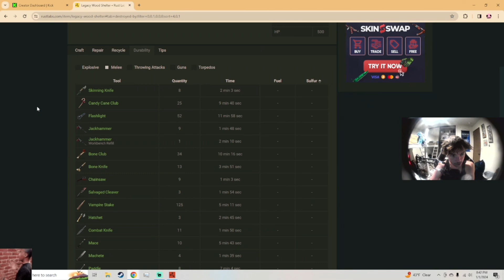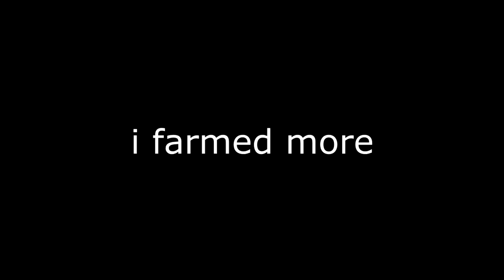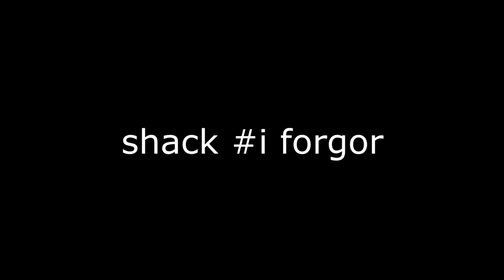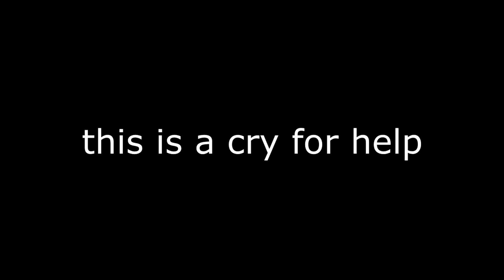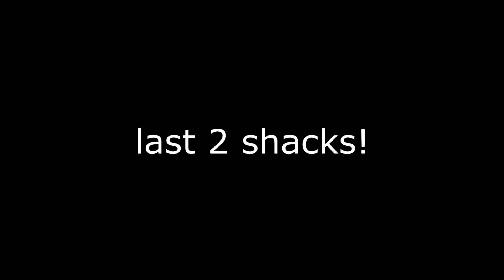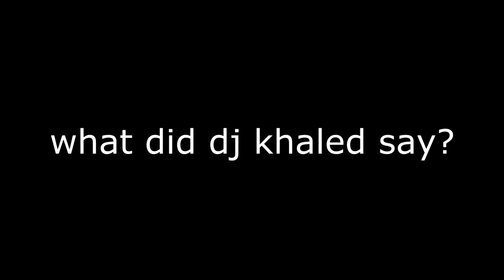I raided shacks for loot in rust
IM BACK GRINDING FOR 2024 let me know what I can improve on in the comments